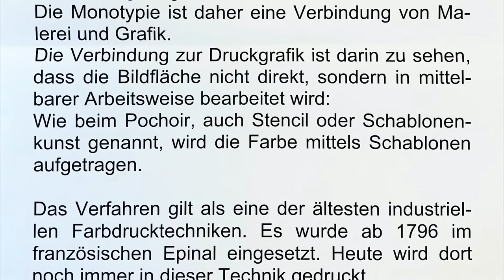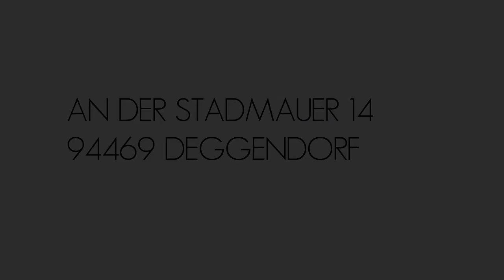Pochoir 2020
Beim Pochoir, auch Stencil oder Schablonenkunst genannt, wird die Farbe mittels Schablonen aufgetragen.
Das Verfahren gilt als eine der ältesten industriellen Farbdrucktechniken. Es wurde ab 1796 im französischen Epinal eingesetzt. Heute wird dort noch immer in dieser Technik gedruckt.
Pochoir als Monotypie („ein einziges Bild“) ist eindeutig ein Original und kann nicht der herkömmlichen Druckgrafik zugerechnet werden, da das Hauptmerkmal der Druckgrafik, die Herstellung beliebig vieler (nahezu) identischer Abbildungen, nicht gegeben ist.
Nicht nur die Druckform bestimmt das Bild, sondern die Art und Weise, wie die Farbe auf eine ebene Fläche aufgetragen wird.